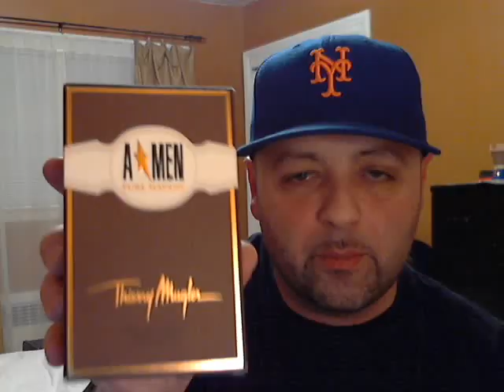Chanel Allure Homme Edition Blanche,Bond No.9 Montauk,Pure Havane By Thierry Mugler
I added 3 Fragrance bottles to my collection.